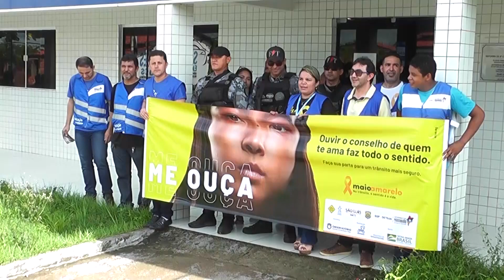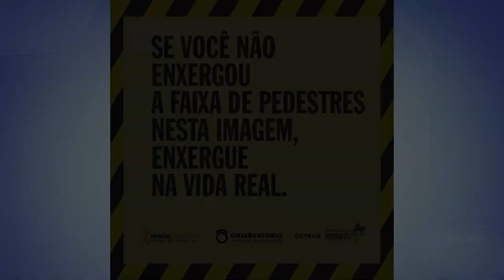TV Remanso - MAIO AMARELO NAS REDES SOCIAIS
Todo ano a 9ª CIRETRAN de Santa Inês organiza a campanha do Maio Amarelo com palestras, eventos e blitz educativas. Confira!